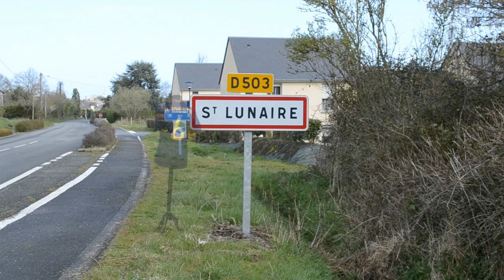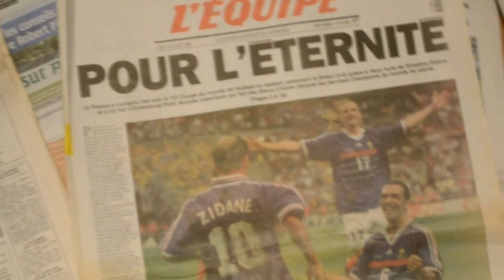Teaser Exposition COUPE DU MONDE de Football - St-Lunaire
Vidéo de présentation de l'Exposition Coupe du Monde qui se déroulera du 11 au 15 juillet 2014 à Saint-Lunaire.

Exposition organisée par l'association Maillot Porté d'Espoir.

Merci à Robert Pires, Emmanuel Petit et Marcel Desailly pour leur participation.